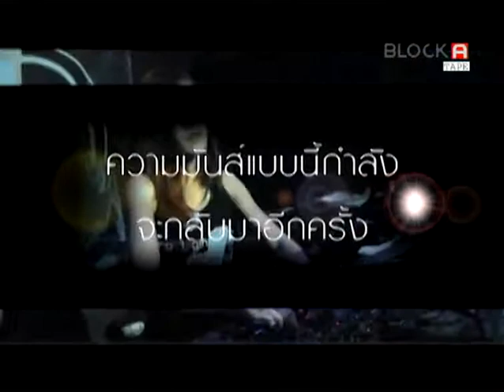ProPlugin "Digital DJ Thailand Challenge" 2014 By Block Out 20/10/2014